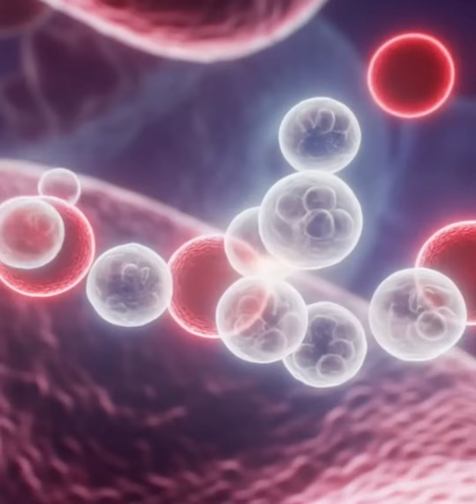HUGO™ Your Molecular Gangstar | Biggest Hydrogen Rapper in HIstory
H2 CONCUSSION HOME CARE PACK & PROTOCOLS

Welcome to the World according to HUGO™ – Crisis2Clarity

Yo! I’m HUGO, the hydrogen molecule – your Molecular Gangstar. The smallest molecule in the universe… but don’t let the size fool you. While the big guys break apart in the stomach and crawl through the bloodstream, I skip the whole traffic jam. I shoot straight to your cells like a superhero – no customs, no delays – just PURE ENERGY.

My Mission: Healing the Concussed Brain
HUGO™ – Crisis2Clarity | The Molecular Gangstar
I’m HUGO™, the smallest molecule in the universe with the biggest mission in sport: healing concussion. While other treatments crawl through the bloodstream, I zip straight to your cells – no delays, just pure energy.

Recruited by the Global Authority for Concussion Safety (GACS), I’m hitting NFL, AFL, and NRL arenas – plus grassroots clubs – to fix what concussion breaks. Backed by the Crisis2Clarity protocols, my hydrogen power reduces inflammation, repairs brain cells, boosts ATP, and clears the fog fast.
Our goal: End the concussion crisis by 2032 and show the world how H₂ can transform health, sport, and even the planet.

The Call for Help
Right now, I’m diving into the brain of an injured NRL player. His world’s spinning, thoughts are foggy, head locked in a storm.
The GACS “Concussion Free in 3” handbook lists 4 key concussion symptoms – and I’ve promised to fix every single one.

🎤 LYRICS: HUGO™ Crisis2Clarity
Yo, it’s HUGO – smallest G in the galaxy,
Biggest punch in the fight for humanity.
From GACS to CSA, I’m the cell’s VIP,
Ending the concussion crisis by two-oh-three-two, you feel me?

Crisis to clarity, straight molecular wizardry,
Hydrogen hittin’ hard, redefinin’ history.
Slippin’ in your bloodstream, ghost in the capillaries,
Lightest in the game but my moves legendary.

I kill inflammation like a boss on the block,
Neurons light up, man, I tick like a clock.
From concussed to composed in seventy-two hours,
I’m unlockin’ ATP – that’s the body’s true power.

Neurology? I keep that brainwave steady,
Clear the fog, reaction time stay ready.
Mitochondria’s hype man, I boost that spark,
Turn your energy game from a flicker to an arc.

Oxidative stress? I ain’t impressed,
Free radicals run? Nah, I get ’em undressed.
Bind ’em up clean, turn poison to H₂O,
Water in your cells, now watch that flow grow.

After training, I roll through like a crew,
Restoring your system, that’s just what I do.
From the sprinters to the scrummers to the heavy lifters,
I’m the silent upgrade, the internal shifter.

Peak performance? I’m the blueprint key,
Optimal cells, man, they dancin’ with me.
Recovery on lock, no lag, no stall,
I’m the gangstar gas that be servin’ y’all.

Now picture the planet with my H₂ game,
Green power in the tank, whole world ain’t the same.
H₂ cars cruisin’, farms growin’ insane,
Medicine on tap – free health in your vein.

No mass disease, no families torn,
Humans reborn, in their clarity form.
Mind’s on fire, creatin’ new scenes,
Worlds from our dreams, livin’ all our schemes.

We flip the script, from pain to prosperity,
HUGO’s here bringin’ Crisis to Clarity.

From GACS to CSA, we got that might,
Olympics 2032, concussion crisis in flight.
I’m the molecule gangstar, the hydrogen king,
Now let’s heal the world – everybody sing.

H-U-G-O, turn the crisis to clarity!
H-U-G-O, heal the world with rarity!The Elephant in the Sportsroom: Concussion.

For decades, head knocks were brushed aside as “part of the game.” But the truth is unavoidable: concussions are brain injuries, and they are destroying players, families, and the very foundations of sport.

The NFL has already paid out over $1.5B in lawsuits. The AFL and NRL are facing mounting cases. Schools and clubs worldwide are next. The culture of sport is under siege.

But there is hope. The Global Authority on Concussion Safety (GACS) has unveiled the GOLD STAR STANDARD HIA +A Protocols, powered by hydrogen therapy — science that reverses concussion damage and blocks the “killer protein” tau at the root of CTE.

Ex-players are regaining clarity after years of fog. Parents are protecting kids. Leagues are discovering a way to defend both players and their legacies.

This is more than treatment. This is a new Duty of Care.

By Brisbane 2032, we can end the concussion epidemic. But the choice lies with us now.